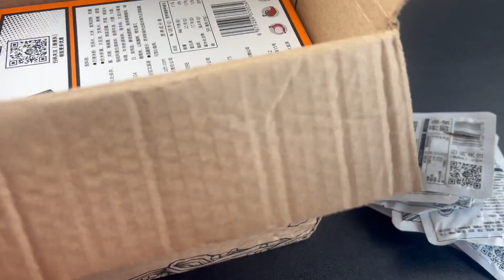最近很火的渣渣灰新疆炒米粉真的好吃吗？10元一盒值不值